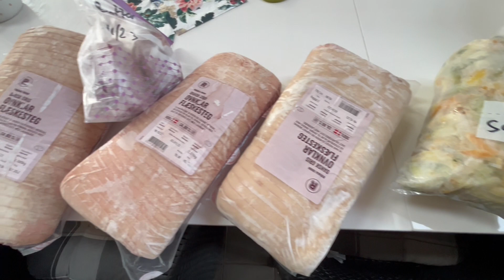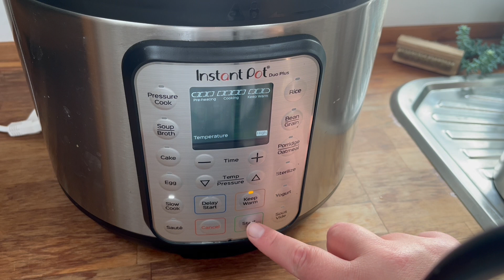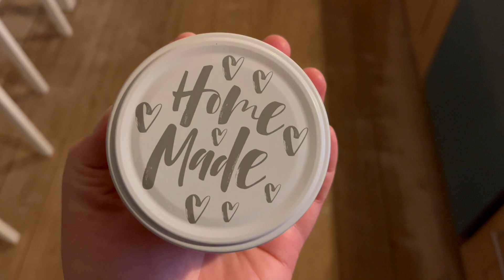Sådan laver du nemt din egen creme af oksefedt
Her viser jeg hele processen fra det ferske oksefedt, til smeltningen, rensningen og det færdige produkt i form af creme til kroppen og fedt til madlavningen.